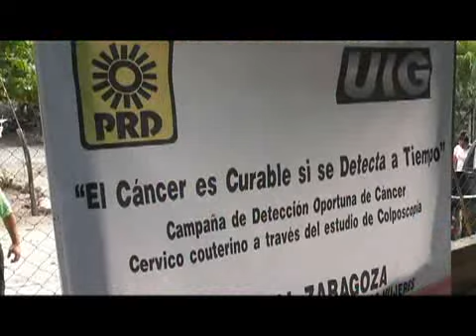UNIDAD DE IZQUIERDA GUERRENSE LLEVA A CABO EN EL SÚCHIL CAMPAÑA DE GINECOLOGIA Y OBSTETRICIA